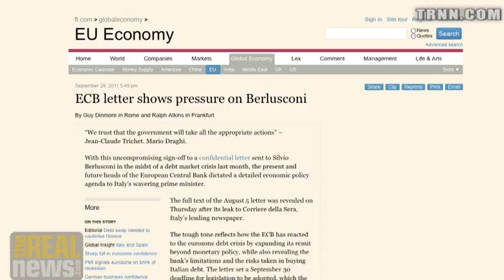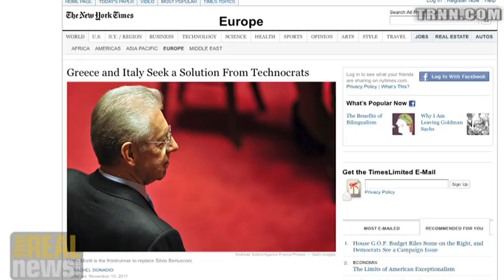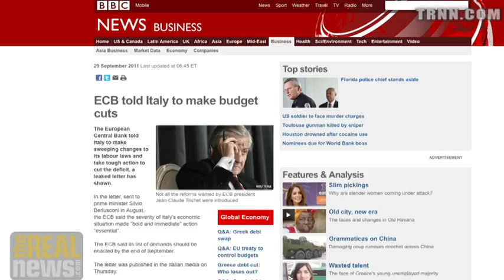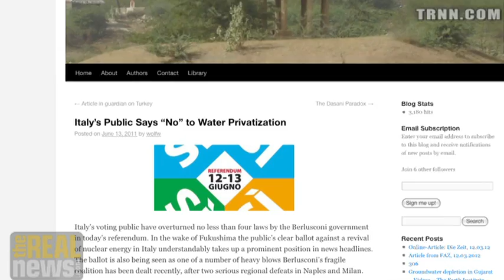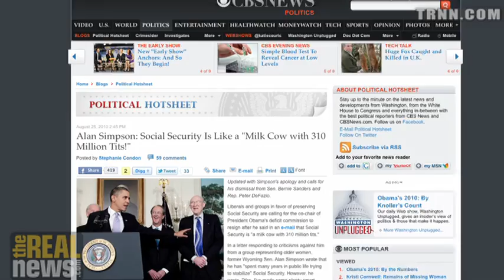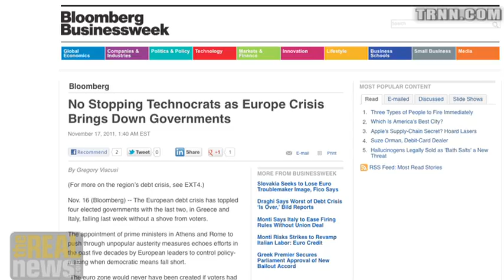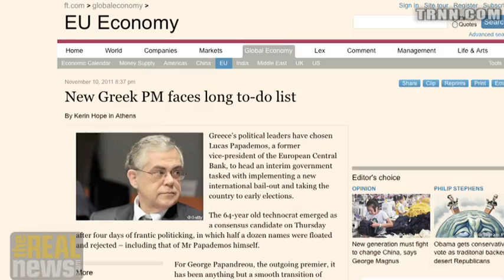Banking "Technocrats" Undermine Democracy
Gerry Epstein: In Europe and the US, bankers take control of the political process